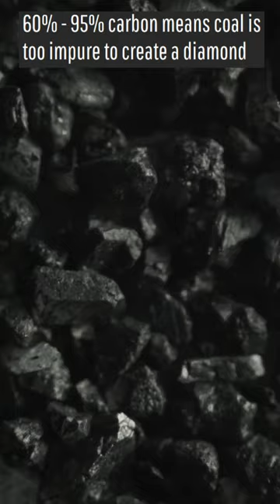Can the Mariana Trench Turn Coal into Diamonds?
It is commonly believed that significant pressure and heat can turn a coal into diamond, since they are both forms of carbon. Thus, you might wonder if this very thing could occur in a location with more than 1,000 atmospheres of pressure; the Mariana Trench. This video discusses the feasibility of this reaction.

Sources/Citations:
[1] T. Sugano, N. Ohashi, T. Tsurumi, O. Fukunaga, Pressure and temperature region of diamond formation in systems graphite and Fe containing alloy, Diamond and Related Materials, Volume 5, Issue 1, 1996, Pages 29-33, ISSN 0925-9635,